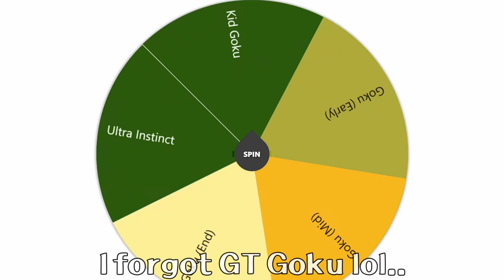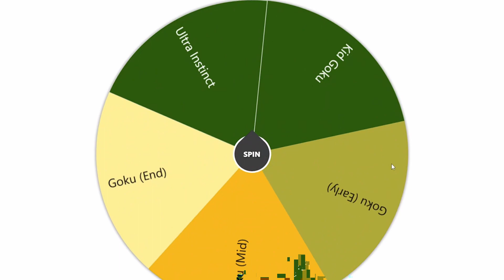Budokai Tenkaichi 4 - The Fate of Goku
With Budokai Tenkaichi 4 looming in the future, I took it upon myself to create a NEW challenge - The Fate of Goku! Be sure to vote below each episode for the character you want to see me face off against! Till then..

Other Platforms!

Peace out
                    -Panda